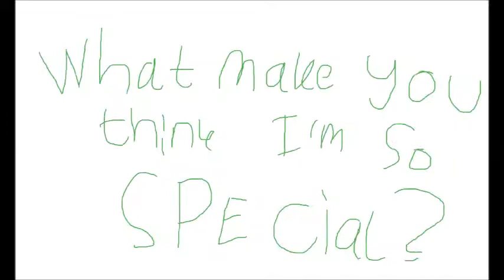Love Like You | Positive Vent "Animation" Meme | Ponysona and Luigi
Did a Positive Vent cuz why not? ;3;
NOT A SHIP SINCE HE WAS MY BROTHER HFJDDJSSAARDAJMNBFBNCNHFNVHRFRNHHNKFQ  X^X

Original by Fano Fixedsys
Song by Rebecca Sugar and from Steven Universe
Luigi by Nintendo
Luigi Lover by Me

Song: Rebecca Sugar - Love Like You

Programs:
- Paint Tool SAI
- Movie Maker